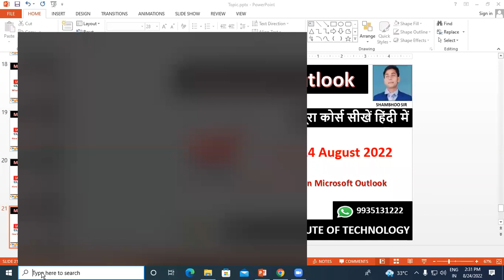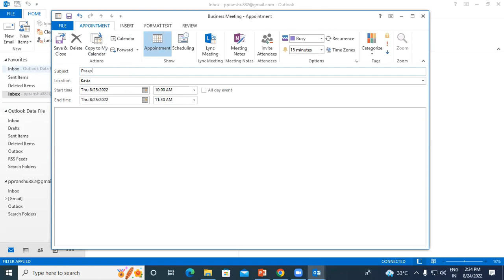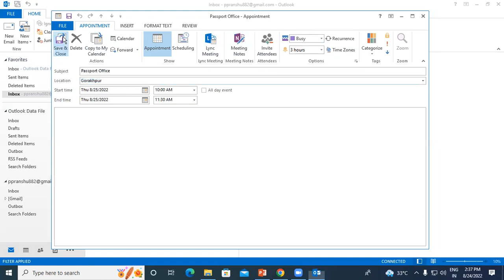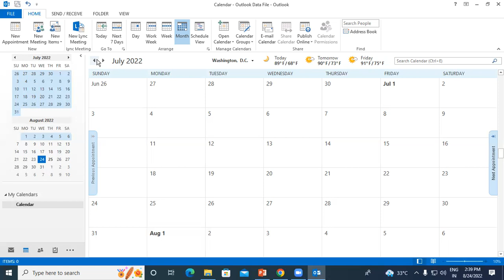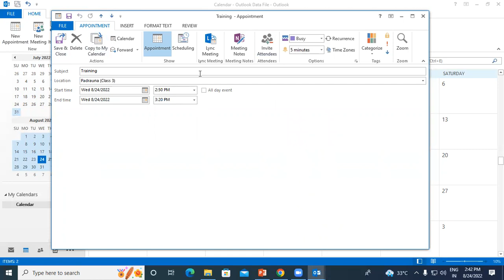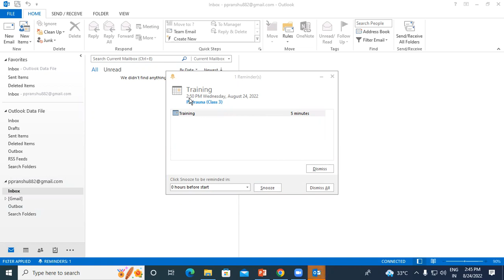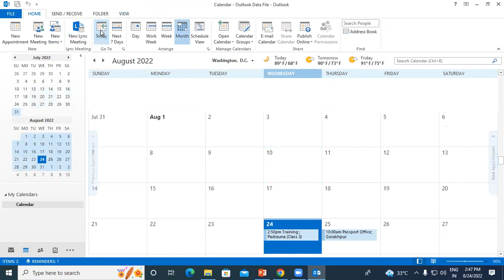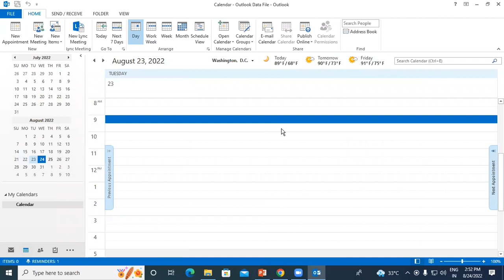How to use Appointment Option Microsoft Outlook